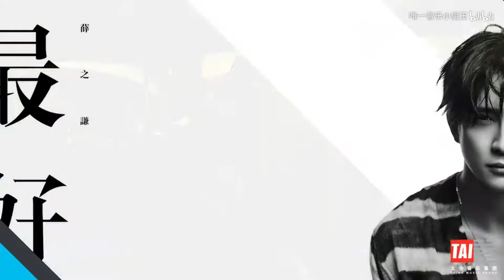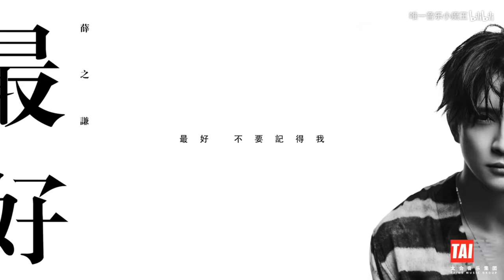论网红和歌星的差距, 林宥嘉翻唱的《突然想起你》, 秒杀网红!